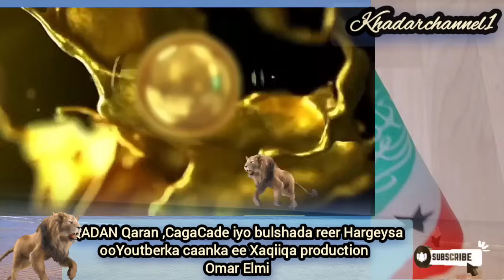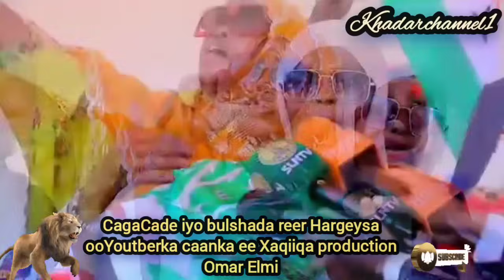Soo dhawayn caqiibo leh OO loo qabtay Cumar Elmi, Xaqiiqa production Hargeisa city of SLand